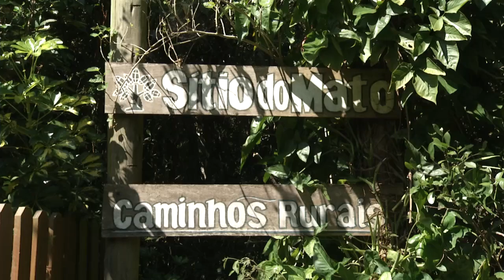Chamada TVE Repórter | Porto Alegre - 20/3/2016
Vai ao ar domingo, 20/3 às 22h30. Reprise quarta-feira, 23/3 às 22h.